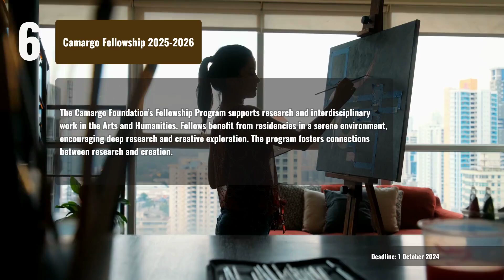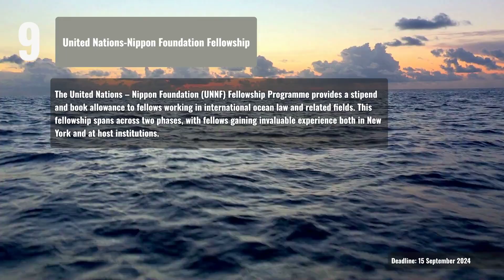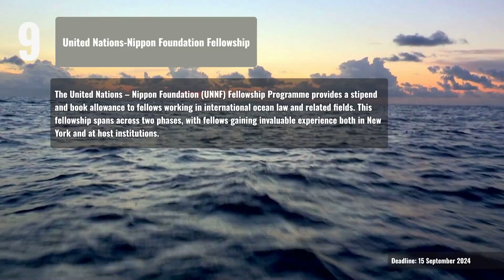Top Fellowships To Apply in 2024 | Apply Now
Looking to advance your career or studies? Fellowships offer unique opportunities for growth, networking, and making an impact. As 2024 approaches, now is the time to apply for these top fellowships. Don't miss your chance—apply today!

1) Africa Finance Corporation Fellowship

Deadline: 8 September 2024

The AFC Fellowship is both a leadership development programme and a place for dialogue and exchange between leaders of the rising generation across the global South and North.

2) Jean Monnet Fellowships

Deadline: 25 October 2024

The Robert Schuman Centre for Advanced Studies offers one-year Jean Monnet Fellowships to scholars who have obtained their doctorate more than five years prior to the start of the fellowship, i.e. 1 September 2025 for the academic year 2025-26.

3) Fernand Braudel Senior Fellowships

Deadline: 30 September 2024

Fernand Braudel Senior Fellowships provide a framework for established academics with an international reputation to pursue their research at the EUI.

You can also sign up for our Free Email Newsletter to receive free grant information